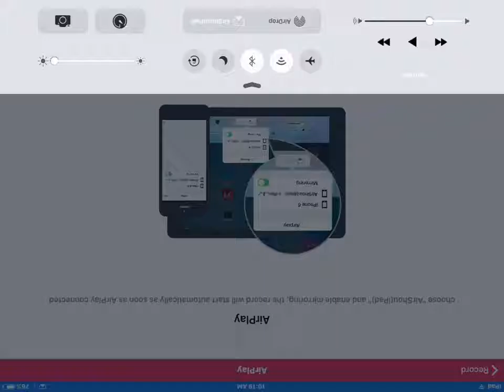Five nights at Freddys